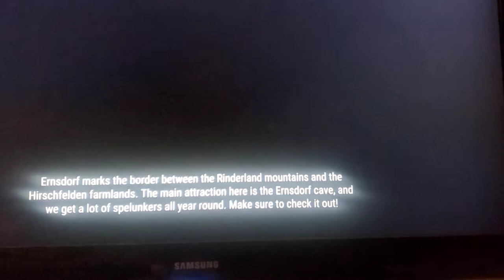Lets play 🎮 callofthewild 🦌 on xboxone while in covidlockdown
still around just fighting having covid19 and deal with all the mess that comes with it having a compermized immunesystem from Ulcerative-colitis we ok bug just hit lot family members one time do to big family gathering from a funneral for my wifes uncle. will hopefully get back more stuff next few months.

loveeveryone 🙏 no matter who they are what say they are.